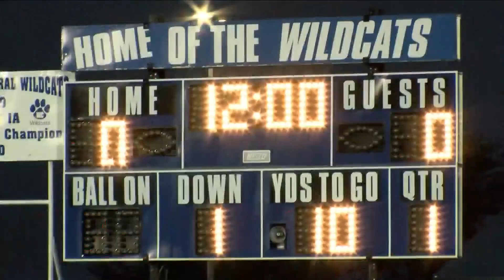SportsZone - Part 1 - 10/13/2023